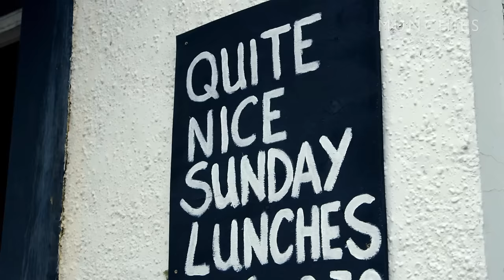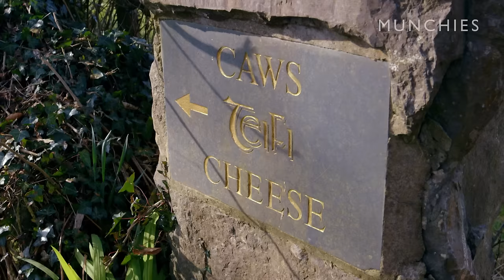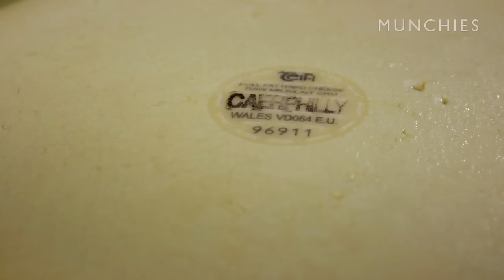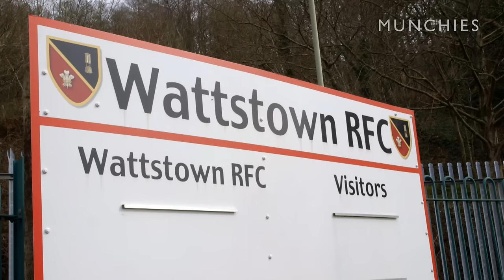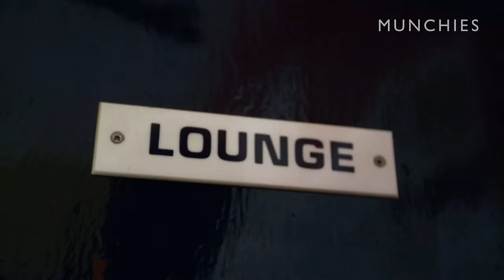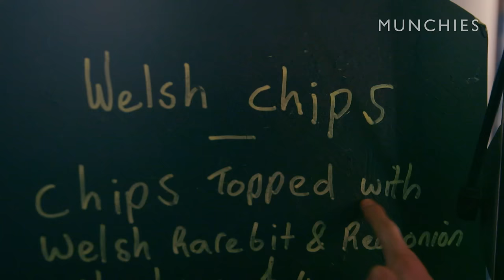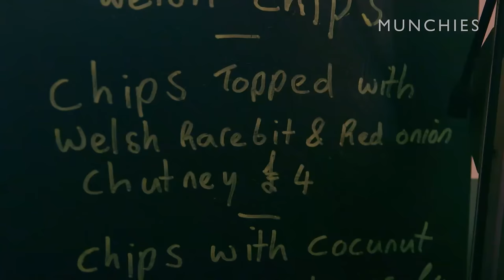MUNCHIES Guide to Wales: Rugby Girls and Welsh Rarebit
Charlet begins her journey with the one Welsh dish she has heard of: Welsh rarebit.

But what makes this snack different from cheese on toast? Caerphilly cheesemaker John Savage explains all, via a cook-off between Charlet’s standard cheese toastie and his secret Welsh Rarebit recipe.

Next, Charlet gets physical with a women’s rugby team, learning about midday drinking games and Welsh pasties before heading to Cardiff for a boozey session watching the England versus Wales rugby game. Iechyd da!